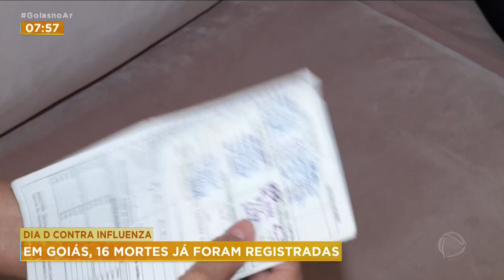DIA D CONTRA INFLUENZA: EM GOIÁS, 16 MORTES JÁ FORAM REGISTRADAS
CAPITAIS E VÁRIAS CIDADES DO PAÍS REALIZARAM O "DIA D" DE VACINAÇÃO CONTRA A GRIPE E A COVID-DEZENOVE. TAMBÉM FOI UMA OPORTUNIDADE DE COLOCAR EM DIA A IMUNIZAÇÃO CONTRA DOENÇAS, COMO A POLIOMILITE, O SARAMPO E A RUBÉOLA.  EM GOIÂNIA, O FOCO FOI O COMBATE À GRIPE, QUE JÁ MATOU DEZESSEIS PESSOAS NO ESTADO DE GOIÁS, SÓ ESTE ANO.